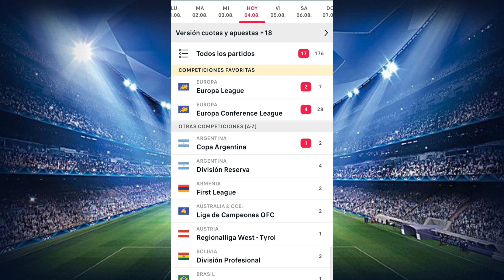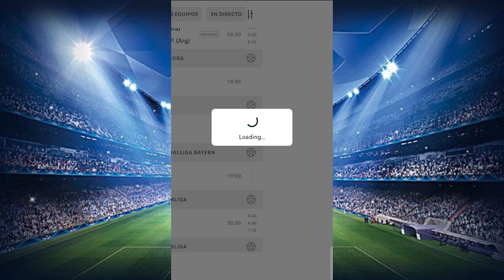Pronósticos deportivos conmebol copa libertadores ✅⚽Bundesliga🇩🇪premier league apuestas deportivas ✅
Ya comienzan algunas de las ligas más fuertes
vamos mañana con premier league bundesliga y league one de Francia
también copa libertadores y copa sudamericana